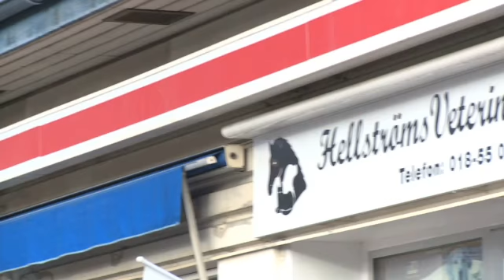veterinär - UPPSALA Hellströms Veterinärpraktik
Hellströms Veterinärpraktik i UPPSALA Söker du efter veterinär eller djurkirurgi ? Kontakta då Hellströms Veterinärpraktik på 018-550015, eller kom förbi oss på Svartbäcksg.63 i UPPSALA. För mer information, besök gärna vår profilsida via länken ovan.